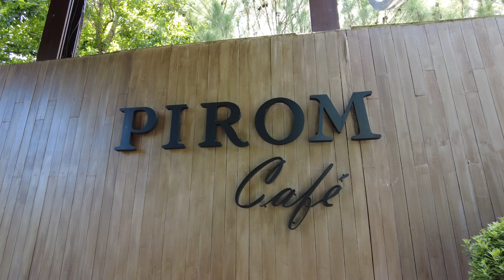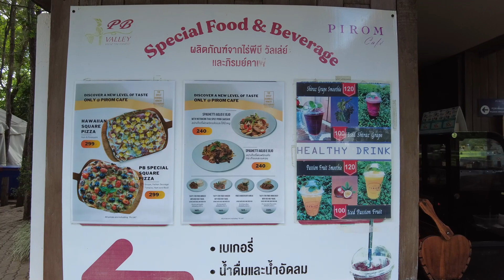ภิรมย์ คาเฟ่ เขาใหญ่ บรรยายกาศดี วิวสวย อยู่กลางหุบเขา | Pirom Cafe Khaoyai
👉ให้กำลังใจ สนับสนุนค่าเดินทาง กดปุ่ม Super Thanks ขอบคุณมากครับ 😊❤️🙏
หรือเพียงคลิกดูสินค้า⬇️👇
- กล้อง DJI Pocket 2
- กล้องหน้ารถ 70mai Dash Cam